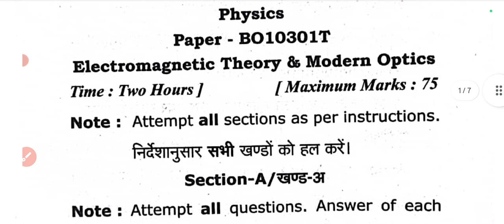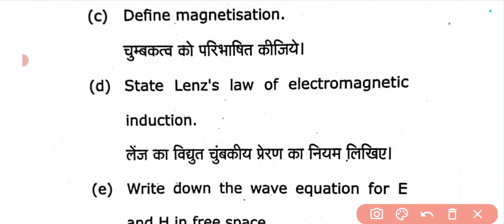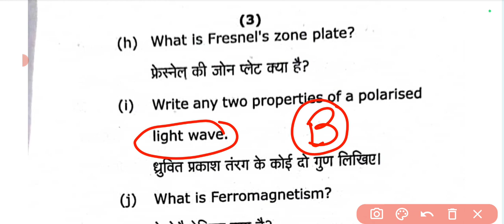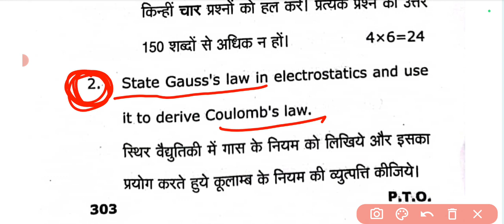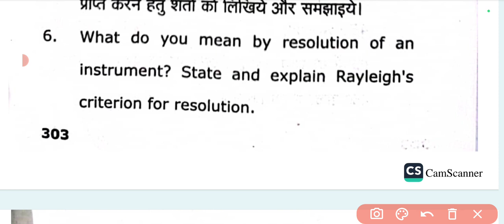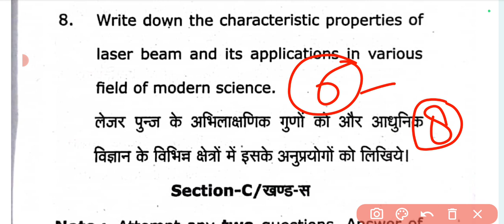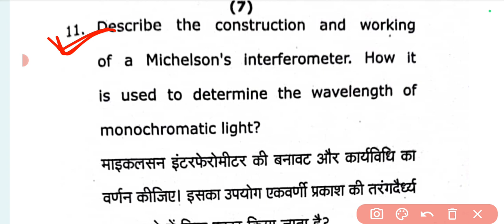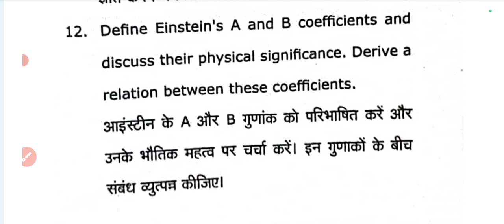B.Sc 3rd semester physics model paper 2024| important questions in hindi